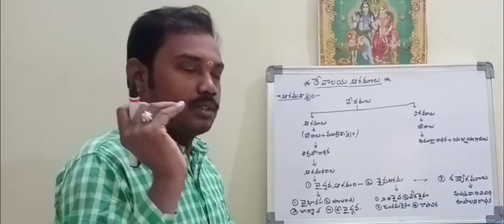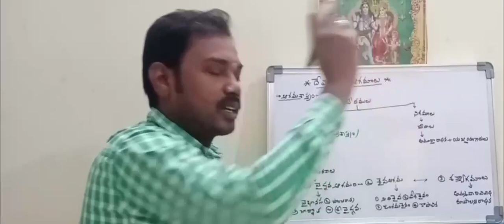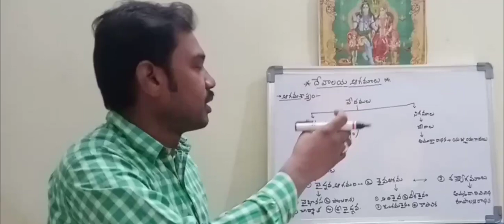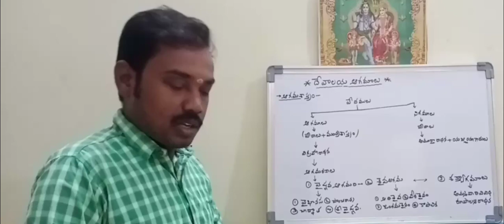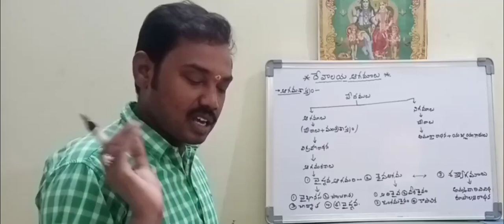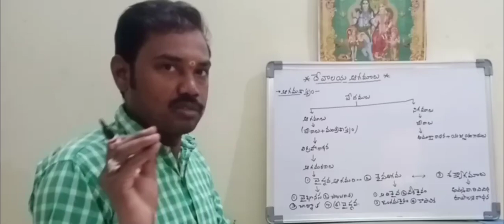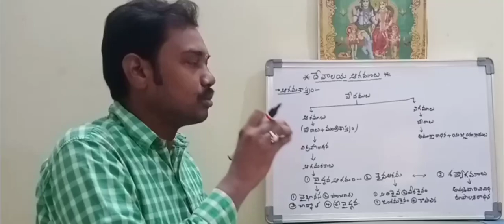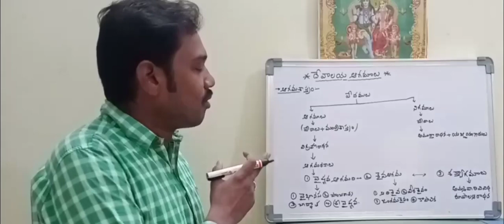AAGAMASASTRAM, APPSC, ENDOWMENTGRADE-3, HINDU PHILOSOPHY AND TEMPLE SYSTEM, RAVINDRA CHARI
AAGAMASASTRAM, APPSC, ENDOWMENTGRADE-3, HINDU PHILOSOPHY AND TEMPLE SYSTEM, ENDOWMENT GRADE 3, ENDOWMENT BOARD, RAVINDRACHARI, ENDOWMENT EXAMS RELATED SUBJECT, HINDU PHILOSOPHY AND TEMPLE SYSTEM EXAM RELATED SUBJECT, HINDU PHILOSOPHY, AAGAMASASTRA